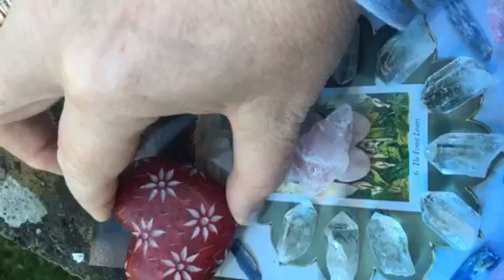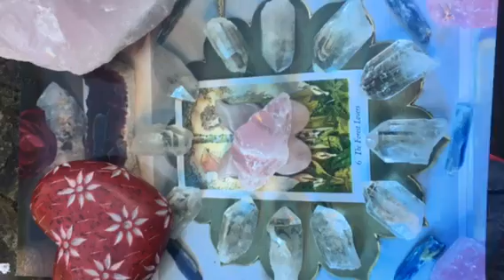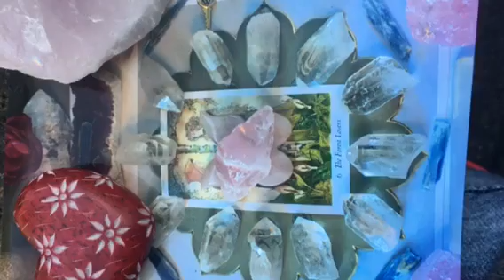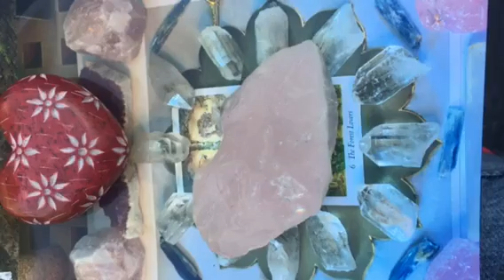Twin Flames - LOVE is the KEY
"God has given you such an adventure, uncertainty is exciting. Remember there is nothing to be afraid of." ❤️❤️❤️

To receive the healing and join the grid is £11.11 (if I have to post outside of UK it may be a bit more for postage but I’ll let you know after I’ve sent it)

I do distance healing sessions using Holy Fire Reiki for divine partners

Namaste x x x